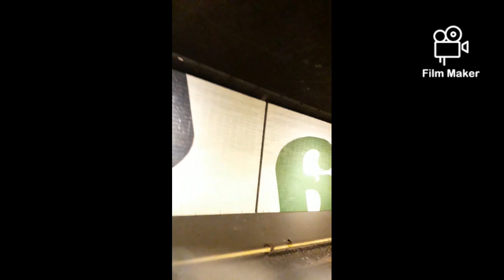17 mai 2022